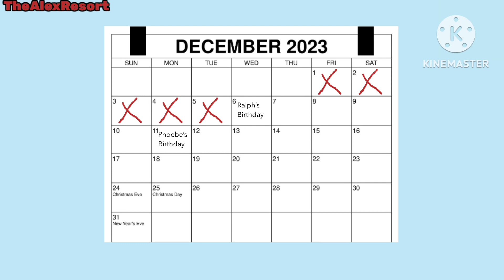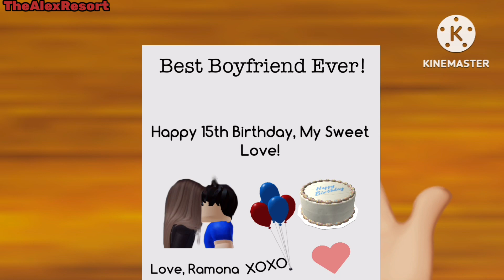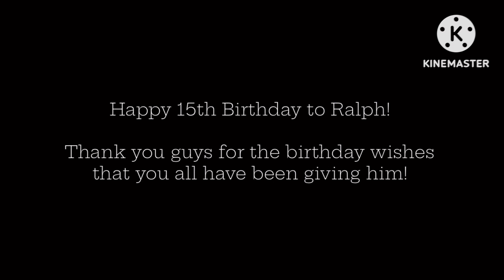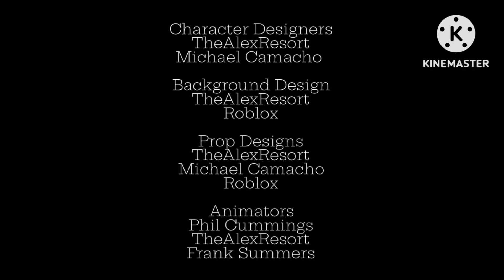TAOS&R | Ralph’s 15th Birthday (Ralph’s 15th Birthday Special)